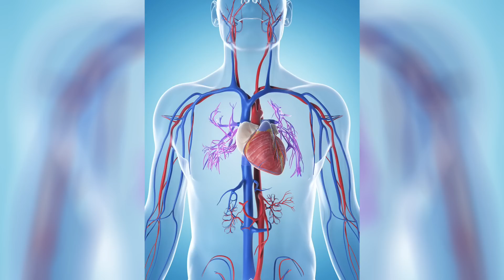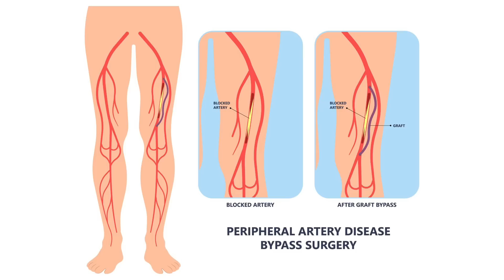What is vascular surgery? | Dr. Rahul Agarwal | CARE Hospitals, Banjara Hills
What is vascular surgery? by
Dr. Rahul Agarwal
Consultant Vascular and Endovascular Surgeon,
CARE Hospitals,
Banjara Hills, Hyderabad.
Watch the complete video as he explains the classification of Diabetes.

For Consultation Call – 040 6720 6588

CARE Hospitals is a multi-specialty healthcare provider with 11 hospitals and an outreach into six cities across five states in India with over 2000 beds. Today CARE Hospitals Group is the regional leader in South and Central India and is amongst the top-four Pan-Indian hospital chains. It delivers comprehensive care in over 30 clinical specialties such as Cardiac Sciences, Oncology, Neurosciences, Renal Sciences, Gastroenterology & Hepatology, Orthopaedics & Joint Replacement, ENT, Vascular Surgery, Emergency & Trauma, and Integrated Organ Transplants to name a few. With its state-of-the-art infrastructure, an internationally-certified team of eminent doctors, and a caring environment, CARE Hospitals Group is the preferred healthcare destination for people living in India and abroad.